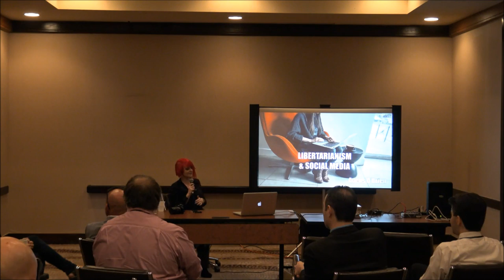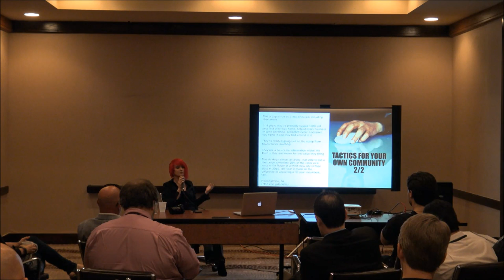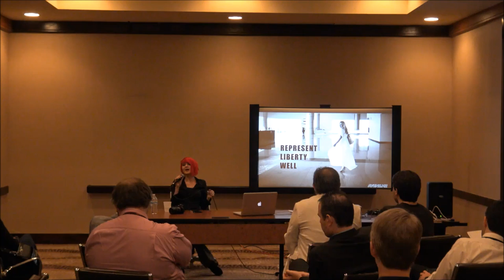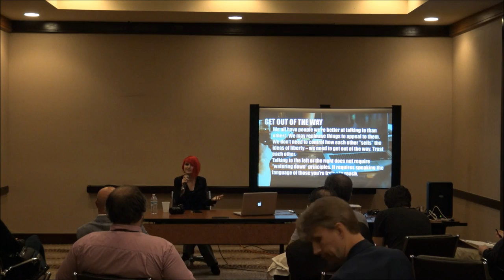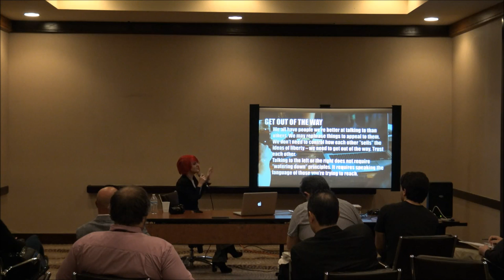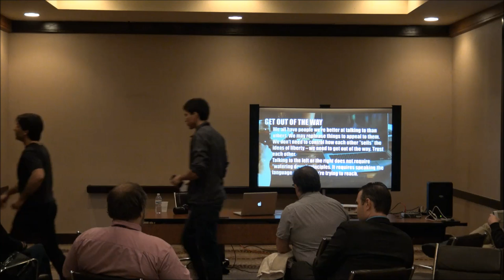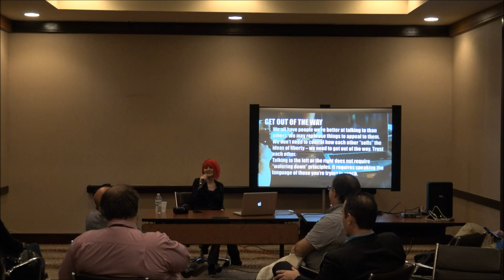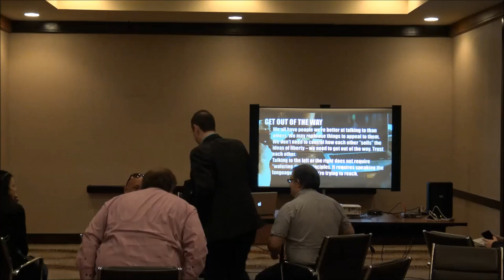Libertarianism & Social Media | Avens O'Brien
Beware! Contains some adult language. Please, stop viewing immediately if you do not want to hear such language.

Recorded at the 2018 Libertarian Party of Texas state convention, in Houston, Texas, on April 13-15, 2018. Recorded and edited by James M. Holland

Special thanks also to all those who purchased tickets to the convention that provided the funds to make this event and video possible.

Presenter: Avens O'Brien is a second generation liberty activist. The product of peaceful parenting, nontraditional education, and a family who campaigned for Libertarian Candidates in New Hampshire in the 70s and 80s. She was Vice Chair of the Libertarian Party of New Hampshire from 2006 to 2008, and volunteered on several libertarian campaigns, including Michael Badnarik in 2004, Ron Paul in 2008, and John McAfee in 2016. She's worked for Peter Schiff at Euro Pacific Capital. Avens currently works as an Administrative Director for Lit Club, a Cannabis brand in Los Angeles. She considers herself a Facebook agitator, has contributed articles to the Libertarian Republic and Thoughts on Liberty, and has been featured in Reason magazine. She is a chapter leader of Ladies of Liberty Alliance (LOLA) of Los Angeles. She frequents Libertarian podcasts, conferences, and panels about both online and offline libertarian activism, feminism, marketing, millennials, burning man culture, and other hot topics. You can find her work at Avens.me.